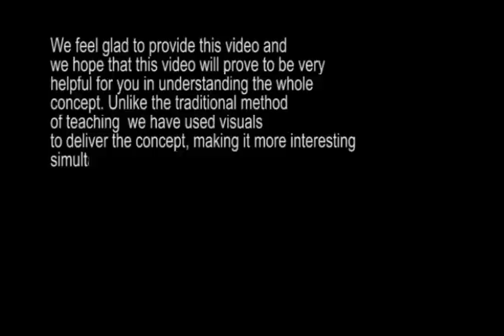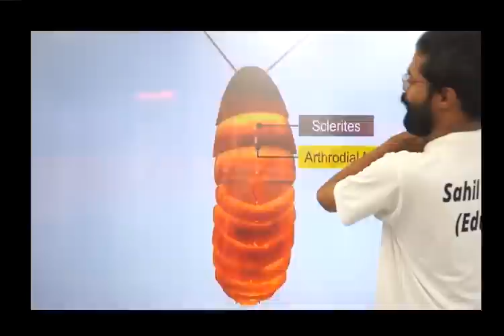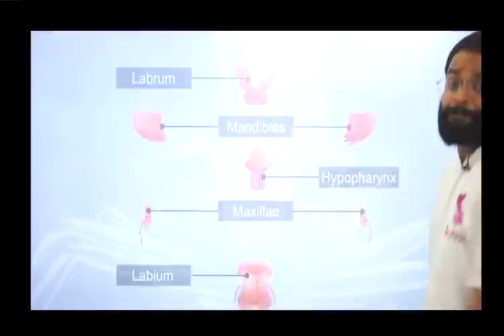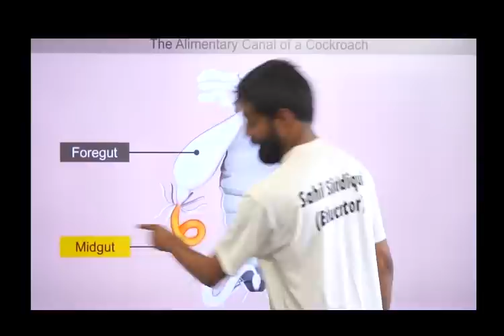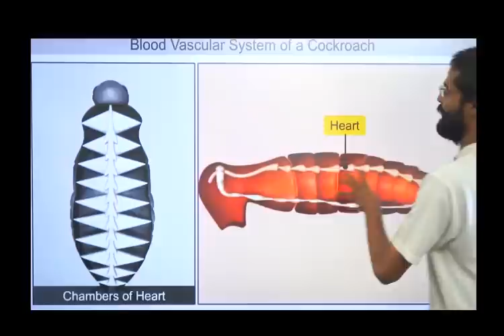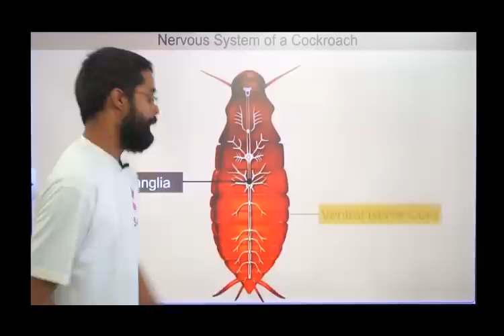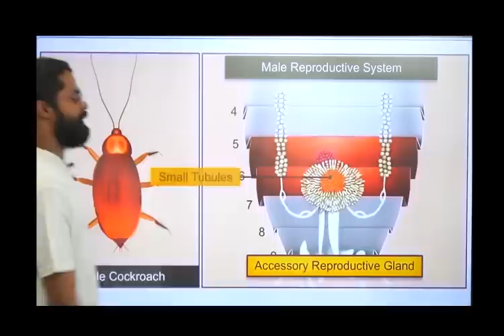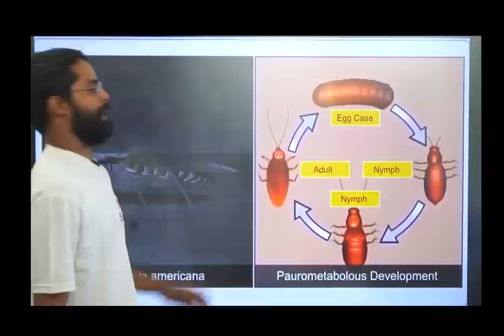Revision Series : Complete cockroach | SUNSID | Sahil Siddiqui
*SUNSID IS FREE*

Download SUNSID application from the playstore.

Complete NEET 2020 study material for free.